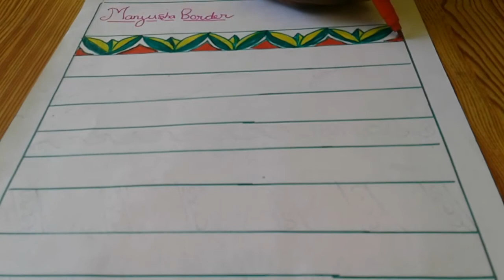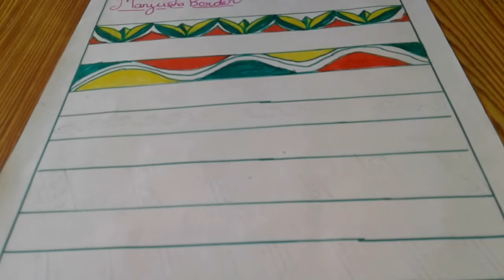How to draw a Manjusha borders very easy to draw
Doms sketchpen
Sketchpen colour = ( green, Red, Yellow )
Borders name = ( Belpatar, Lehariya, Mokha, -1 , Mokha -2 , Tirbug , Sarp ki Lari )